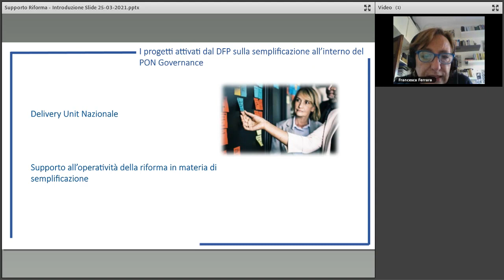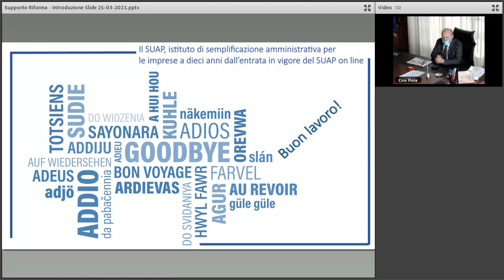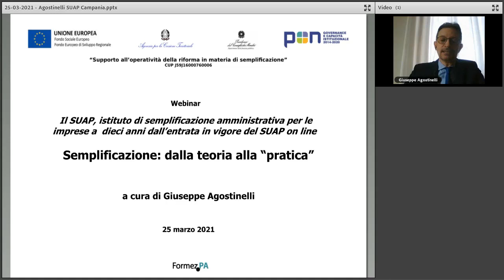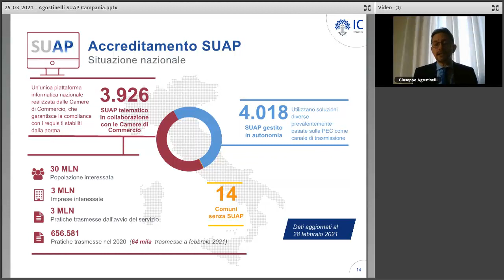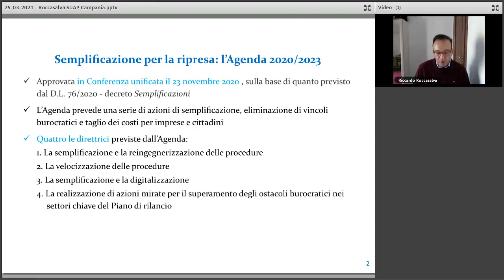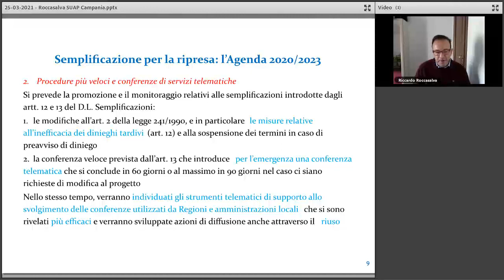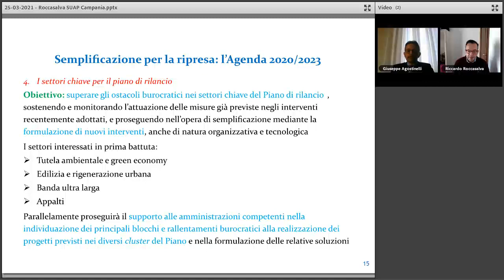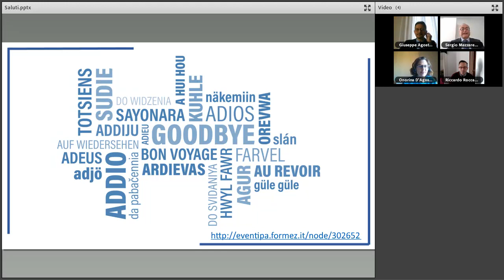Il SUAP istituto di semplificazione amministrativa per le imprese a dieci anni dal SUAP online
Il SUAP, istituto di semplificazione amministrativa per le imprese a dieci anni dall’entrata in vigore del SUAP on line
Il webinar, realizzato dal Centro di competenza regionale a supporto delle attività del SURAP della Regione Campania, istituito con Delibera di Giunta Regionale n. 437 del 03/08/2020, rientra tra le azioni per favorire la crescita dei SUAP della Regione Campania.

A dieci anni dall’entrata in vigore del d.P.R. 7 settembre 2010 n. 160, il webinar approfondisce l’evoluzione del SUAP quale istituto di semplificazione amministrativa per le imprese, dalla gestione cartacea dei procedimenti all’utilizzo dell’informatica: PEC, piattaforme dedicate, accreditamento tramite CIE, SPID e CNS, pagamenti tramite il sistema PagoPA.
Vengono inoltre illustrate le azioni di semplificazione normativa e procedimentale che il Centro di competenza regionale a supporto delle attività del SURAP ha realizzato nel 2020 e avviato nel 2021, ricomprese nel Piano di lavoro tra il SURAP ed il FORMEZ PA luglio 2020 - giugno 2021, approvato con Decreto Dirigenziale n. 2 del 08/07/2020, che ha formalizzato e pianificato il supporto fornito al SURAP da FormezPA nell’ambito del progetto PON Governance e Capacità Istituzionale 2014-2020 Supporto all’operatività della riforma in materia di semplificazione.